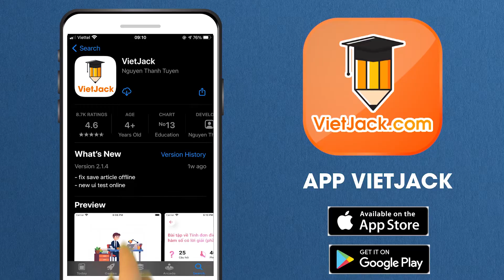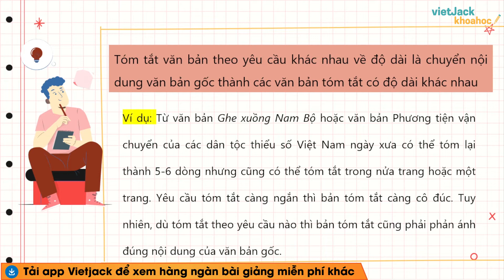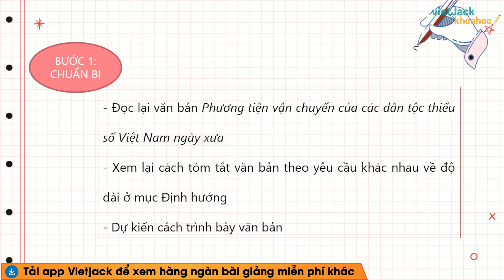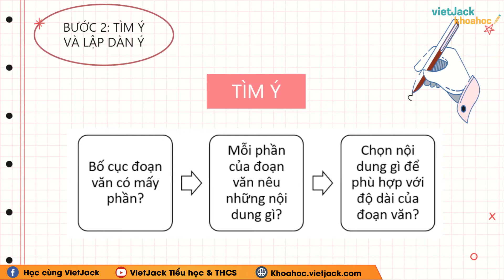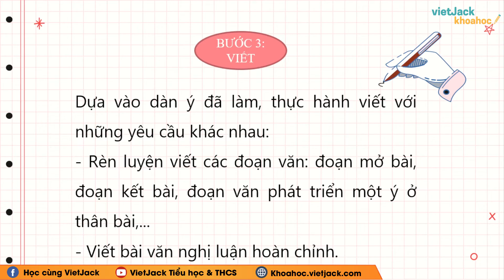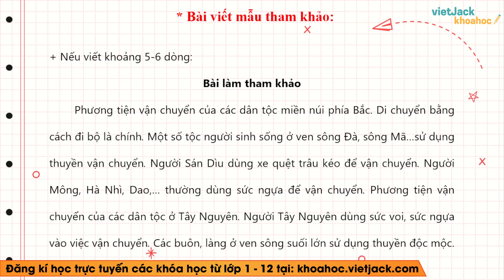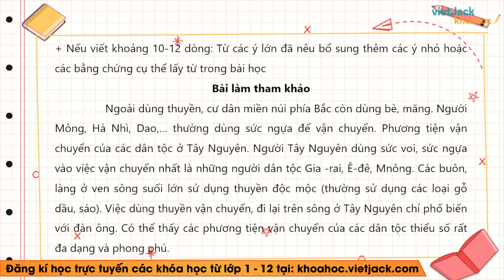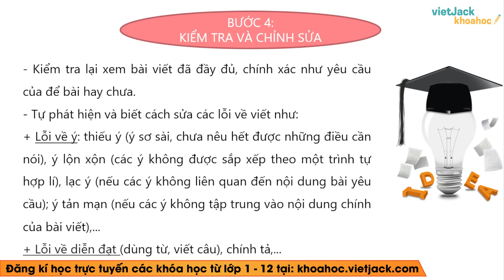Soạn bài Tóm tắt văn bản theo yêu cầu khác nhau về độ dài Ngữ văn 7 Cánh diều (HAY NHẤT)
Ngữ văn 7 - Cánh diều - Soạn bài Tóm tắt văn bản theo yêu cầu khác nhau về độ dài

Trong video này, cô sẽ giới thiệu đến các em bài Tóm tắt văn bản theo yêu cầu khác nhau về độ dài của môn Ngữ văn 7 - Cánh diều Đồng thời, hướng dẫn các em cách học hiệu quả nhất. Các em chú ý theo dõi bài học cùng cô nhé !

00:00 Giới thiệu
00:25 Định hướng
02:00 Thực hành
07:31 Giới thiệu trang web